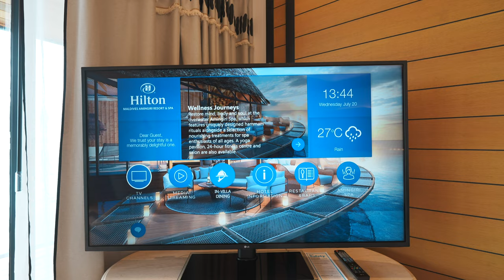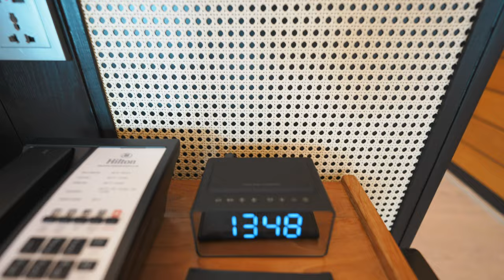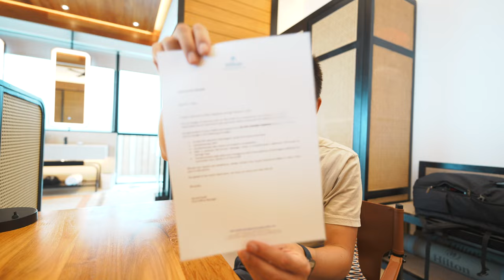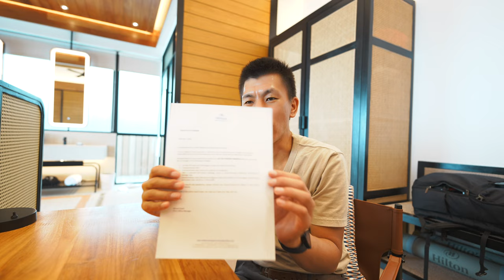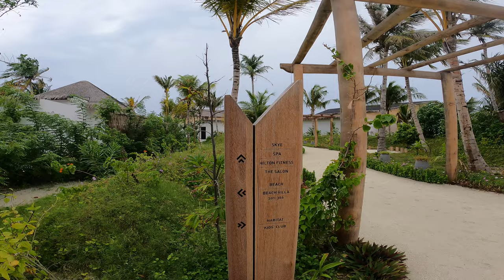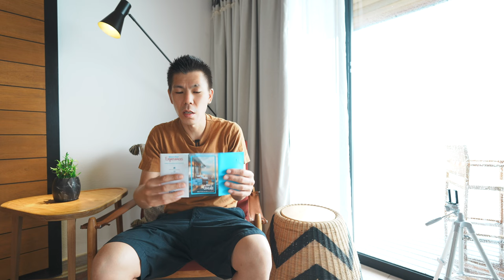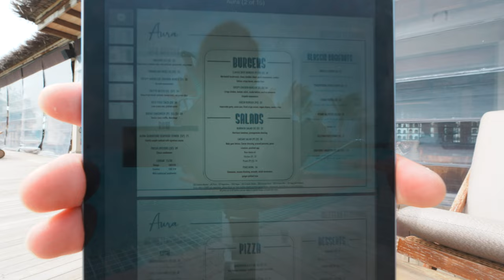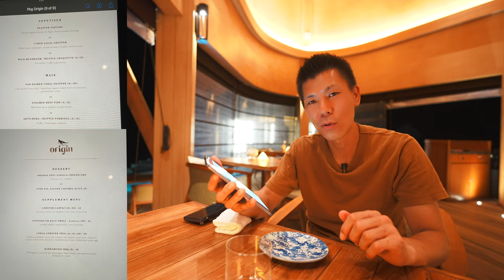ヒルトンアメックスカードのウィークエンド無料宿泊特典をヒルトンモルディブで泊まってみた🏨2022年7月開業🏨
2022年7月に開業したヒルトンモルディブホテルでヒルトンアメックスの更新時にもらえるウィークエンド無料宿泊特典とポイントで宿泊してきました。(2022年は週末以外でも宿泊特典利用できます)
2022年7月に開業したばかりのヒルトンホテルはどんな感じなのかヒルトンダイヤモンドステータス特典を合わせてぜひご覧下さい♪

【目次】
00:00 今回の動画について
02:50 マレ空港からボートでホテルへ
06:32 ホテル到着〜客室
11:00 ルームツアー
18:48 宿泊内容とダイヤモンドステータス特典
25:55 ハッピーアワー
30:40 客室に戻って寝てお風呂など(音声悪いです。すいません)
33:17 翌朝
37:25 朝食
46:05 客室戻ってプールと海
49:18 昼食
54:40 客室戻ってプールと海
58:12 夕食
01:08:10 まとめ(費用など)
01:11:40 翌朝〜朝食
01:14:38 チャックアウト

150万円決済分で15,000ポイント

150万円決済分で15,000ポイント

番号　00059449

🎥使用機材